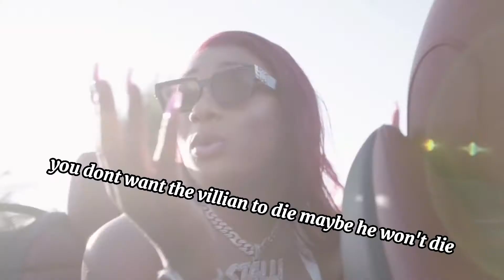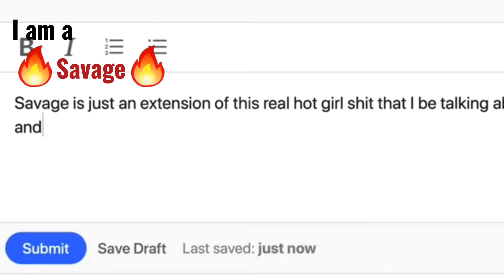Megan Thee Stallion Once Said...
Please comment any recommendation and leave this vid a 👍 Please